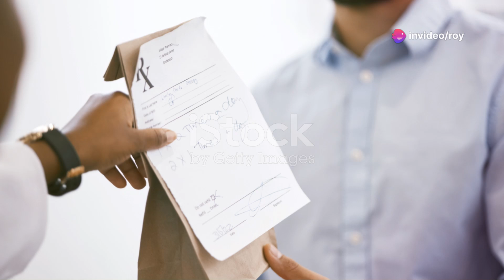How Much Viagra Should a 60 year old Man Take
Discover why it's crucial to read the patient information leaflet and consult your doctor before taking Viagra. Learn detailed instructions on how to take Viagra safely, with special dosage guidelines for men over 60. We also cover essential storage tips and proper disposal methods for any unused medication. Stay informed and ensure you're using Viagra effectively and safely.

OUTLINE:

00:00:00 How Much Viagra Should a 60-Year-Old Man Take?